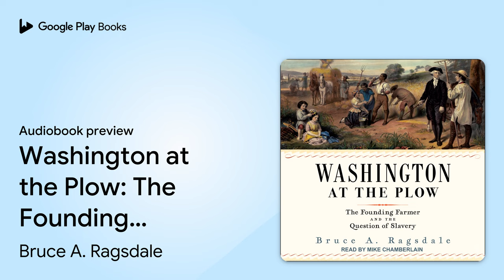Washington at the Plow: The Founding Farmer and… by Bruce A. Ragsdale · Audiobook preview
Washington at the Plow: The Founding Farmer and the Question of Slavery
Authored by Bruce A. Ragsdale
Narrated by Mike Chamberlain

BOOK DESCRIPTION

George Washington spent more of his working life farming than he did at war or in political office. For over forty years, he devoted himself to the improvement of agriculture. Washington at the Plow depicts the "first farmer of America" as a leading practitioner of the New Husbandry, a transatlantic movement that spearheaded advancements in crop rotation. A tireless experimentalist, Washington pulled up his tobacco and switched to wheat production, leading the way for the rest of the country. He filled his library with the latest agricultural treatises and pioneered land-management techniques that he hoped would guide small farmers, strengthen agrarian society, and ensure the prosperity of the nation. He saw enslaved field workers and artisans as means of agricultural development and tried repeatedly to adapt slave labor to new kinds of farming. But Washington eventually found that forced labor could not achieve the productivity he desired. His inability to reconcile ideals of scientific farming and rural order with race-based slavery led him to reconsider the traditional foundations of the Virginia plantation. As Bruce Ragsdale shows, it was the inefficacy of chattel slavery, as much as moral revulsion at the practice, that informed Washington's famous decision to free his slaves after his death.

Bruce A. Ragsdale served for twenty years as director of the Federal Judicial History Office at the Federal Judicial Center. The author of A Planters' Republic, he has been a fellow at the Washington Library at Mount Vernon and the International Center for Jefferson Studies.

Mike Chamberlain is an actor and voice-over performer, as well as an AudioFile Earphones Award-winning audiobook narrator. Along with animation and video game characters, Mike performs narration and voices promos for television. He lives with his wife and daughter in Southern California.

AUDIOBOOK DETAILS

Language: English
Publisher: Tantor Media Inc
Published on: October 12, 2021
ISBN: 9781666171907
Duration: 13 hr, 0 min
Genres: Biography & Autobiography / Presidents & Heads of State, History / United States / Colonial Period (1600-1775), History / United States / Revolutionary Period (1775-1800)